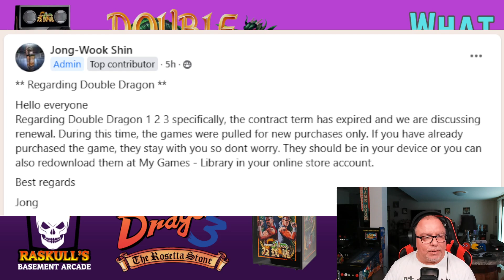What Happened to Double Dragon 1, 2, & 3 on iiRcade???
If you were looking for the Double Dragon games on the iiRcade game store this weekend, your search came up empty. What happened, will they come back, and will they stay on our cabs?
Music used in this video:
Outro: "Honey Is Sweet, But Nostalgia Is Bitter" by Gigakoops